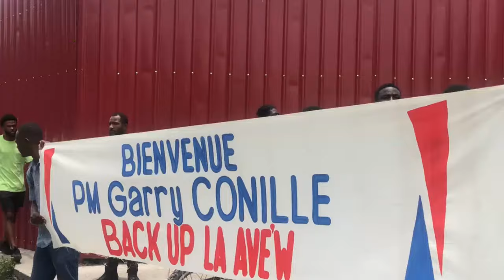Pép solino leve kanpe Pou mande Elbe kadav polisye yo babekyou touye yer a yo met lalue nazon tèt a